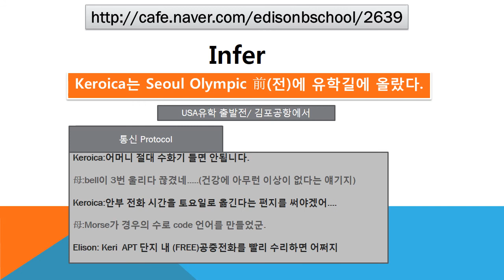#2639 Praiseloan (주)찬호론대부 MBA GMAT Logic '통신'